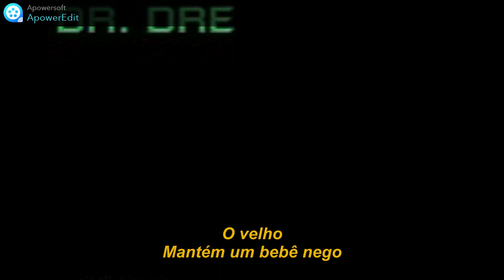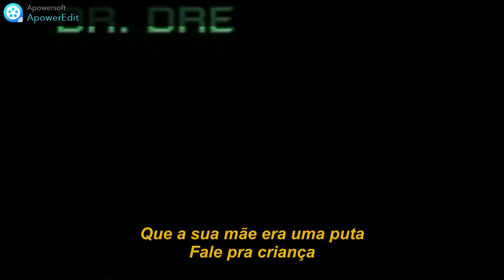Dr.Dre Ed-Ucation Legendado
Featuring Eddie Griffin
Produced by Dr. Dre & Mel-Man
Data de lançamento 16 de novembro de 1999
Faixa 16